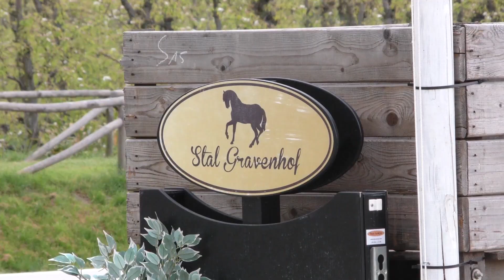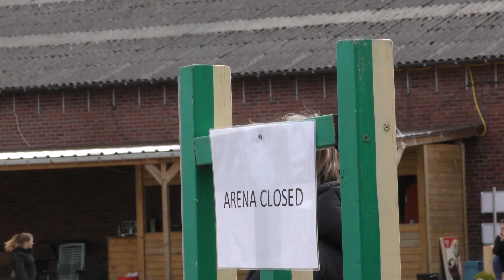TopTalent Dressage Talent uitgelicht aflevering CDI Sint Truiden